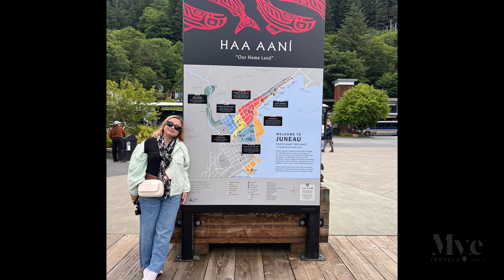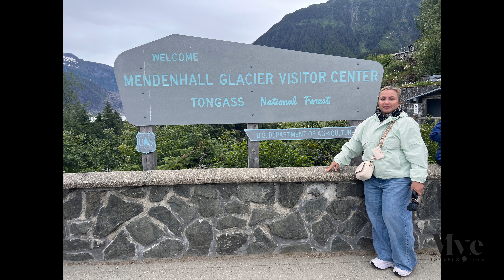Whale watching and Glacier at Juneau, Alaska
Welcome to our third port stop, Juneau, Alaska.  Juneau is the capital city of Alaska.  It is known for its mining history.  Here, we did whale watching and a visit to Mendenhall Glacier.  We booked this tour in the port are where we paid $120 per person where as in the ship it will be $200+.